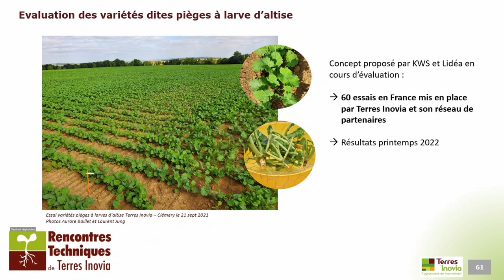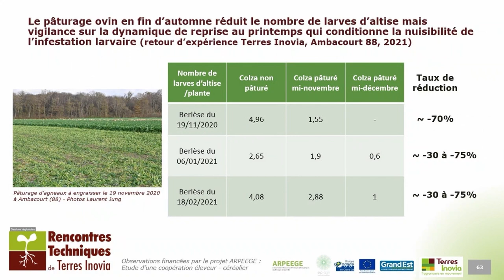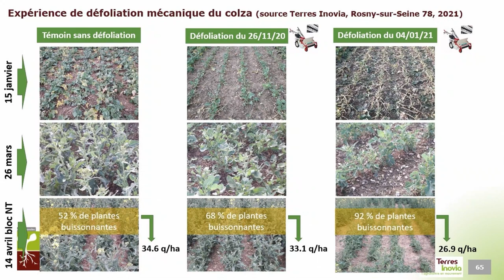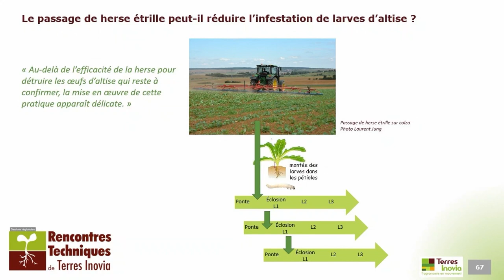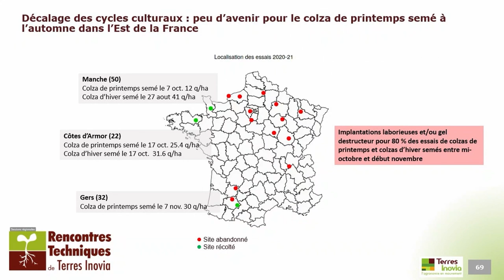Gestion des altises sur colza : variétés pièges, pâturage et broyage - Aurore Baillet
Retrouvez l'intégralité des Rencontres Techniques Terres Inovia du 7 décembre 2021 "Gestion de ravageurs d'auomne sur colza" sur la chaîne YouTube de Terres Inovia